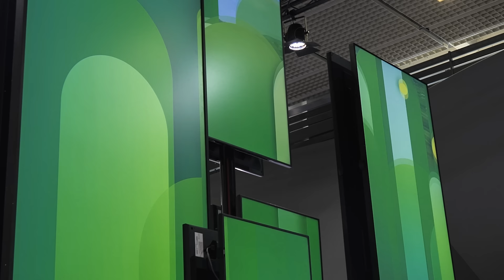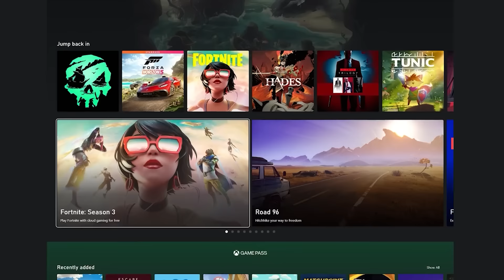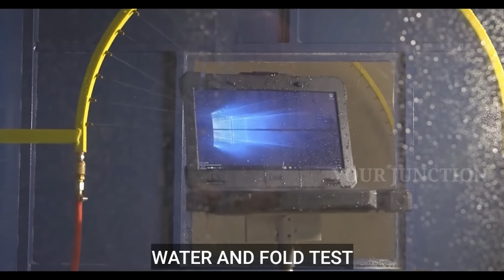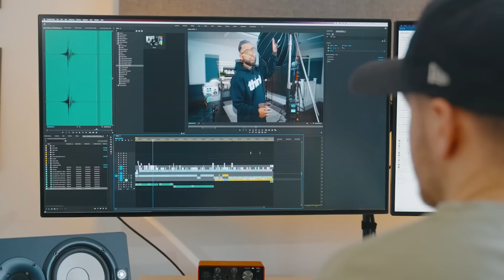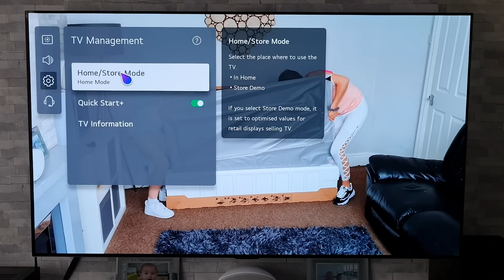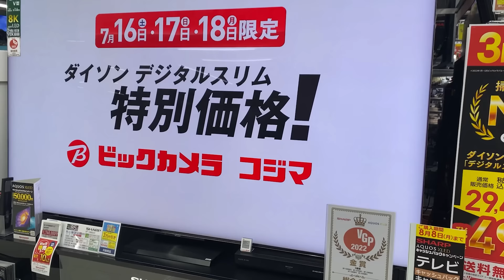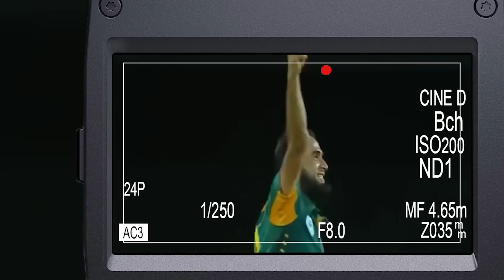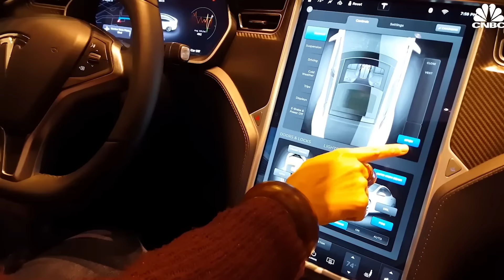De ce și când CAD PREȚURILE la TELEVIZOARE și ELECTRONICE - Paul Gray - IGDLCC 158 - RO SUB